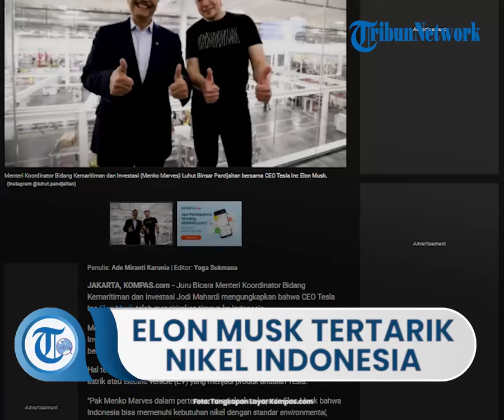Tertarik Dengan Nikel di Indonesia, Elon Musk Kirim Tim untuk Melakukan Pembahasan & Tinjau Lapangan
TRIBUN-VIDEO.COM - Juru Bicara Menteri Koordinator Bidang Kemaritiman dan Investasi Jodi Mahardi mengungkapkan bahwa CEO Tesla Inc Elon Musk telah mengirimkan timnya ke Indonesia.

Menurut Jodi, hal itu dilakukan setelah Menko Bidang Kemaritiman dan Investasi (Marves) Luhut Binsar Pandjaitan menawarkan nikel Indonesia saat bertemu dengan Elon Musk di Amerika Serikat (AS) beberapa waktu lalu.

Hal tersebut untuk memenuhi bahan baku pengembangan kendaraan berbasis listrik atau electric vehicle (EV) yang menjadi produk andalan Tesla.